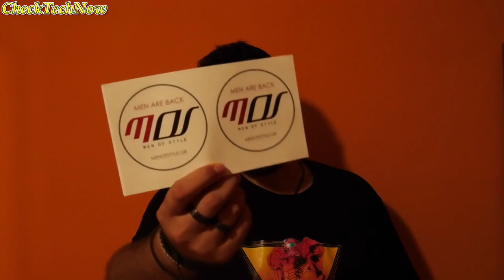Bρεγμένη Σανίδα! Ήρθε πακέτο από το Men Of Style !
Τα παιδιά από το Men of Style έστειλαν πακέτο! Είχε μερικά απρόοπτα αλλά το τελικό αποτέλεσμα ήταν παραπάνω από καλό!!

Μπορείς να δεις τον Χρήστο, μαζί με Θέμη & Σπύρο και στην εκπομπή Apla + Andrika, το πρώτο podcast στην Ελλάδα αποκλειστικά για τον Άνδρα.

📬 Αν θέλετε να στείλετε τα δικά σας Fanmail η Διευθυνσή μου είναι:

Κωνσταντίνος Σάλιακας
Ατσική Λήμνου
Λήμνος

Τ.Κ. 81401

🔊 Intro:
331Erock